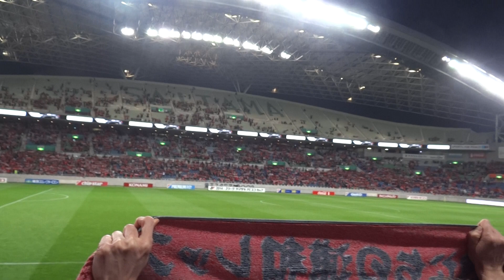浦和レッズ 2014ナビスコ第2戦vs大宮 Ｗe are Diamonds 試合ダイジェスト映像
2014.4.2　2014ナビスコカップ予選リーグ第2戦　浦和レッズvs大宮　埼玉スタジアム2002